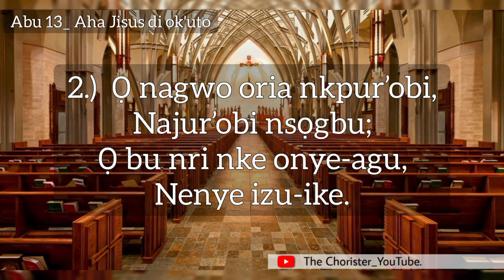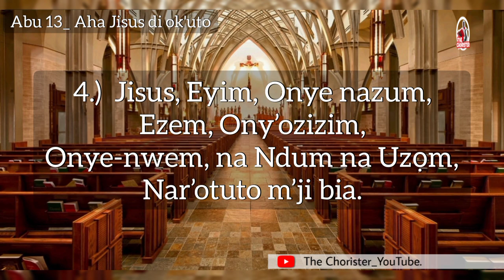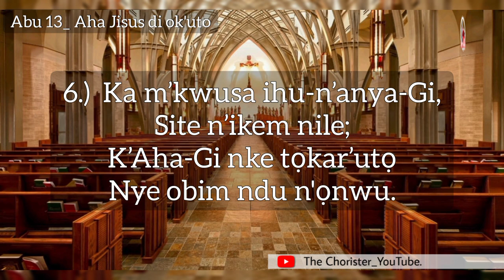Abu 13_ Aha Jisus di ok'uto, (How sweet the name of Jesus sounds).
Abu 13_ Aha Jisus di ok'uto,
(How sweet the name of Jesus).
(Philippians 2 :9).

IGBO TRANSLATION;

Verse 1
Aha Jisus di ok’utọ
Na nti onye kwere;
Ọ nakasi ya n’ahuhu,
Nachupu egwu-ya

Verse 2
Ọ nagwo oria nkpur’obi,
Najur’obi nsọgbu;
Ọ bu nri nke onye-agu,
Nenye izu-ike.

Verse 3
Nkume ebe m’wuru ulom,
Otam n’Ebe-ngbabam;
Ulo-àkùm di mgbe nile,
Juputa n’amara.

Verse 4
Jisus, Eyim, Onye nazum,
Ezem, Ony’ozizim,
Onye-nwem, na Ndum na Uzọm,
Nar’otuto m’ji bia.

Verse 5
Obim jiker’ike adigh,
Echichem jur’oyi;
Ma mgbe m’gahu Gi k’I si di,
Aghaghm itozu Gi.

Verse 6
Ka m’kwusa ihu-n’anya-Gi,
Site n’ikem nile;
K’Aha-Gi nke tọkar’utọ
Nye obim ndu n'ọnwu.  Amen

ENGLISH TRANSLATION;

1 How sweet the name of Jesus sounds
in a believer's ear!
It soothes our sorrows, heals our wounds,
and drives away our fear.

2 It makes the wounded spirit whole
and calms the troubled breast;
'tis manna to the hungry soul,
and to the weary, rest.

3 O Jesus, shepherd, guardian, friend,
my Prophet, Priest, and King,
my Lord, my Life, my Way, my End,
accept the praise I bring.

4 How weak the effort of my heart,
how cold my warmest thought;
but when I see you as you are,
I'll praise you as I ought.

5 Till then I would your love proclaim
with every fleeting breath;
and may the music of your name
refresh my soul in death. Amen